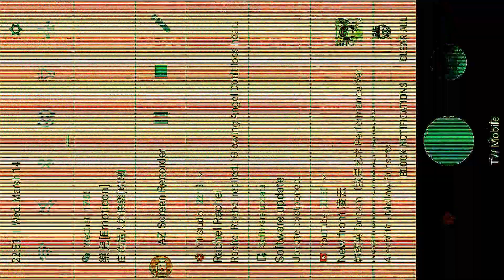BLESS YOU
CONTINUE TO SEE